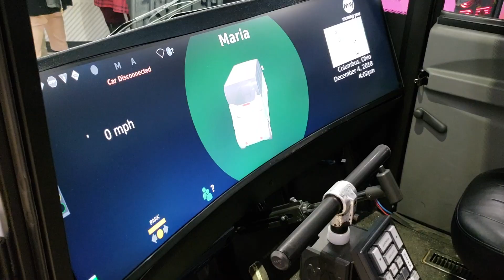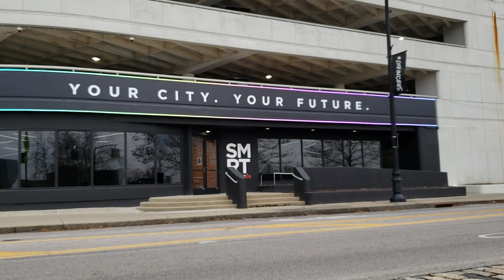IMR previews Ohio's first self-driving shuttles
Take a ride on Ohio's first self-driving shuttle with The Ohio State University's Institute for Materials Research (IMR). We visited a preview event for Smart Circuit, an initiative bringing together Smart Columbus, the Ohio Department of Transportation’s DriveOhio and Ohio State. We got a sneak peek of the shuttle's route along the Scioto Mile in Downtown Columbus, met with reps from Smart Columbus and DriveOhio, and chatted with an Ohio State student who was among the very first to ride on the self-driving shuttles after winning IMR's INNOVATE-O-thon challenge.